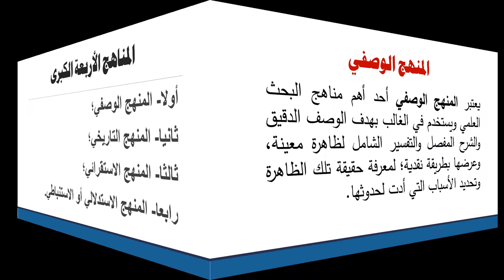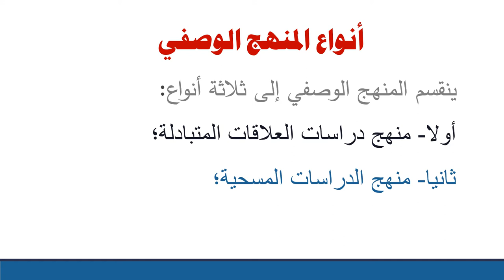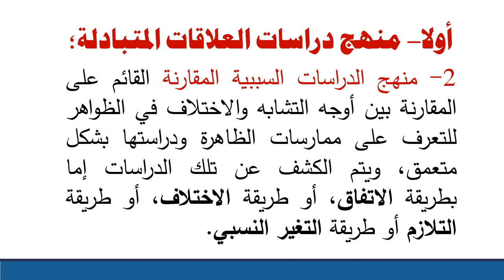المنهج الوصفي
المحاضرة الثالتة لذكتور رشيد المدور في ماذة مناهج العلوم القانونية والإجتماعية.